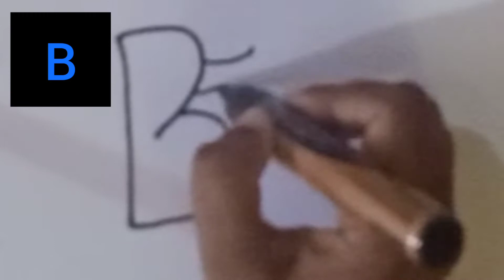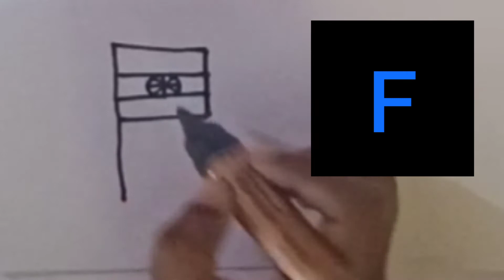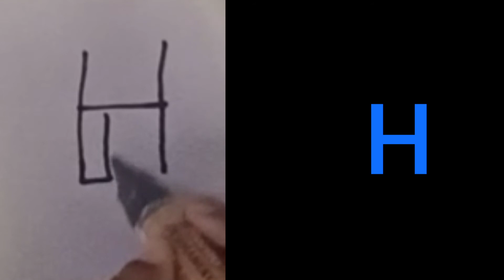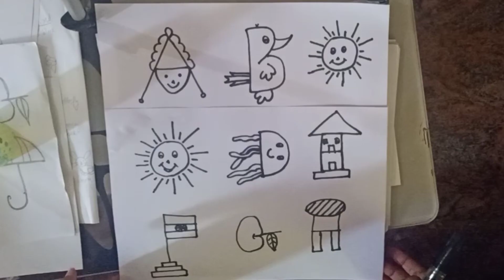A to H alphabets drawing | How to draw using alphabets | fun and easy drawing | simple drawing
Hi kids!

This video is all about "How to draw anything using numbers ". Alphabet A to H drawing made simple and fun for kids. An easy way for kids to draw.

Here are my some more videos which you may like

alphabetDrawing AtoH Drawing#simple and easy drawing#lettersDrawing